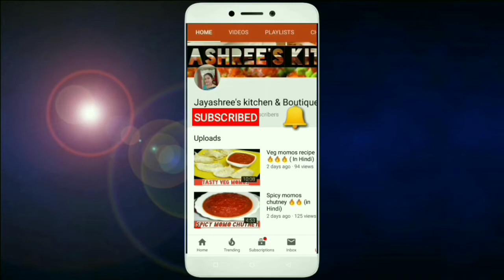Kadhai Paneer Restaurant Style 🔥🔥🔥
In this👈 channel I'll demonstrate you different kinds of recipe of every kind including Chinese, indian, traditional food recipes, snacks, juices etc.
If you like our videos then please watch other videos of our channel.😃😃😃😃😃😃👈👈👈👈👈👈👈

And we also upload videos related to stitching and hand embroidery and blouse cutting and designs.